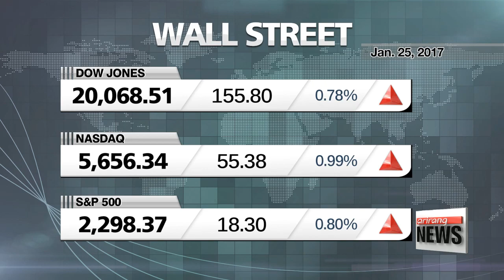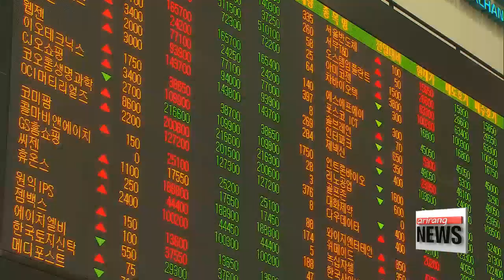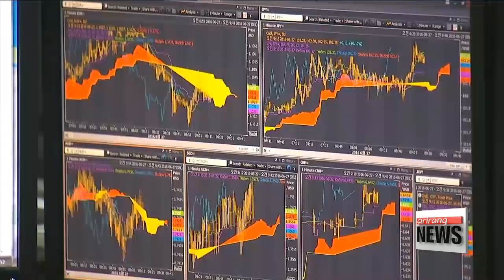Dow closes above 20,000 as earnings, Trump rekindle rally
'트럼프 랠리' 다우 2,0000 돌파…'박스피' 국내증시는

  U.S. shares rallied on Wednesday,... with the Dow closing above 20,000 for the first time... on the back of solid earnings and expectations about Donald Trump's pro-growth initiatives.
Korean shares also extended their gains following another stellar day for Wall Street.
Kim Min-ji looks beyond the digits.
  The Dow Jones Industrial Average smashed through the 20-thousand-point level for the first time ever on Wednesday.
The historic rally... was helped by strong earnings... and expectations about President Donald Trump's spending projects and other proposals for growth.
  The Dow jumped nearly zero-point-eight percent to close at a record high of 20-thousand-68-point-5.
The Dow has now risen by more than 17-hundred points since Trump won the election back in November.
The S&P 500 and the Nasdaq also hit all-time highs, with both having risen nearly 10 percent since Trump's presidential victory.

   "I think the momentum is still strong and I don't think that in the next couple of quarters that the momentum will reverse itself."

  Since his inauguration, Trump has signed several executive orders, including one to ease regulations on domestic manufacturers and another giving the green light for the construction of two controversial oil pipelines -- rolling back key environmental actions of the previous administration.

   "There has been a positive response to some of the presidential initiatives that have been put into place already, bringing back XL pipeline and other things like that. That certainly led to a lot of materials makers advancing, energy, the expectation of reflationary policies has certainly helped the financials, particularly."

Korean shares also closed higher on Thursday.
  The benchmark KOSPI added over 0-point-8 percent,... while the tech-heavy KOSDAQ surged nearly 1-point-2 percent.
 Market bellwether Samsung Electronics hit a fresh record -- topping  2 million won per share, or 1-thousand-725 dollars, at one point in trading.
It ended up just shy of 1-point-3 percent.

  As for prospects for the Korean market down the line --
Korean shares are expected to extend the gains seen on Wall Street.
Now if the uncertainties around Trump's new policies diminish, the market rally is expected to live on in the U.S.
  But, experts point out that lingering concerns over increased protectionism... and to what extent Trump will be able to fulfill his pledges... will remain important variables for the foreseeable future.